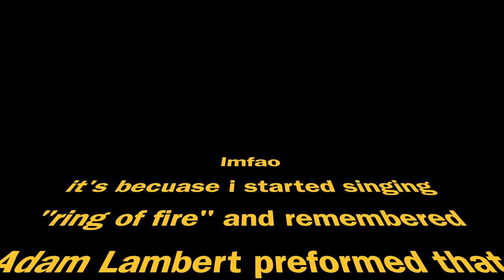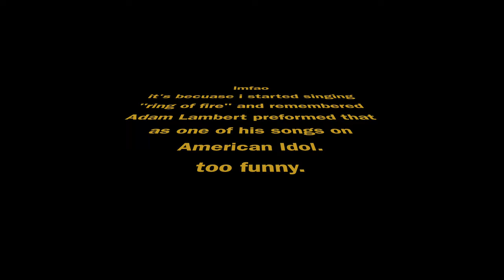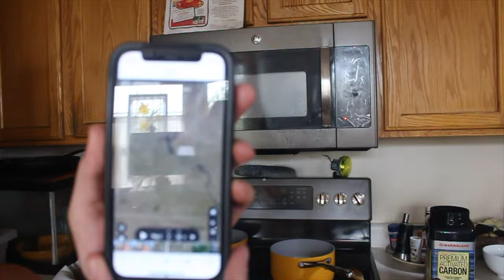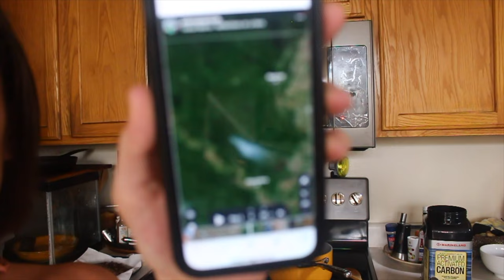mornings with sara